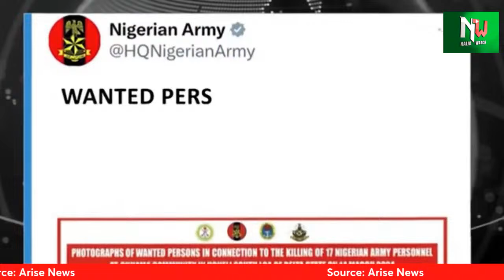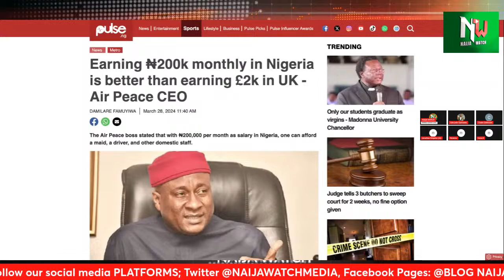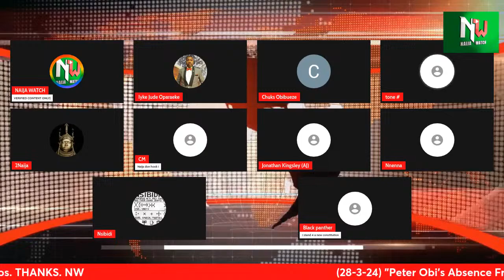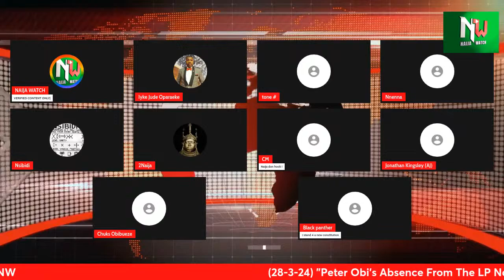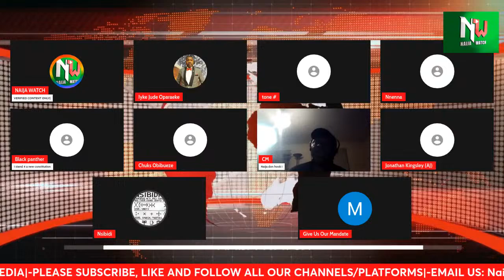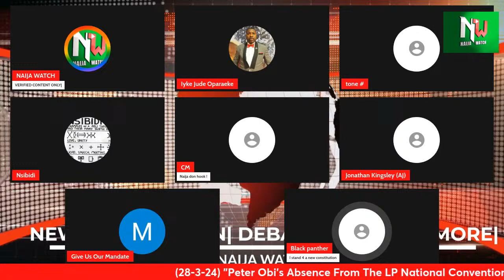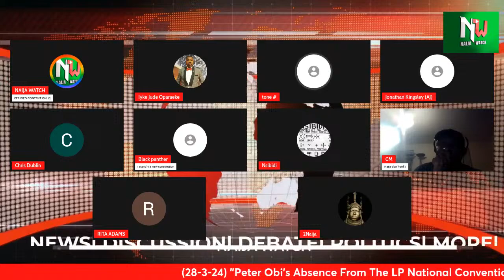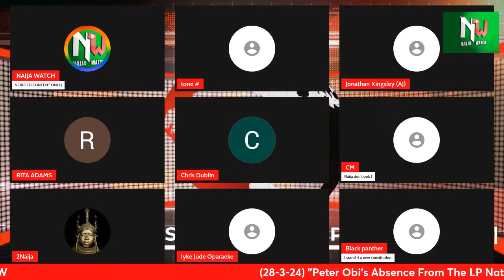(28-3-24) "Peter Obi’s Absence From The LP National Convention Was A Wise Decision"- Sambo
"Peter Obi’s Absence From The LP National Convention Was A Wise Decision"- Sambo|